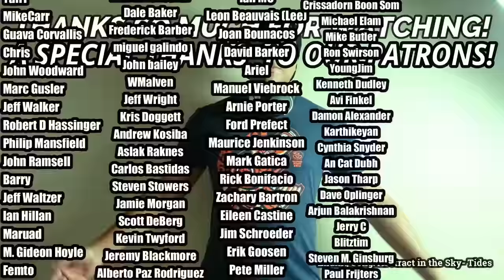Paul McCartney- Dear Boy & Uncle Albert/Admiral Halsey (REACTION//DISCUSSION)